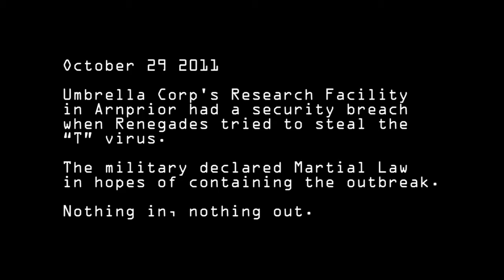Operation Bio-Hazard 2 - Petawawa Airsoft - trailer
Last year Umbrella Corp's Research Facility in Arnprior had a security breach when Renegades tried to steal the "T" virus. The military locked down the town and declared Martial Law; nothing in, nothing out in hopes of containing the outbreak.

Please go to Ottawa Valley Airsoft to sign up for the game